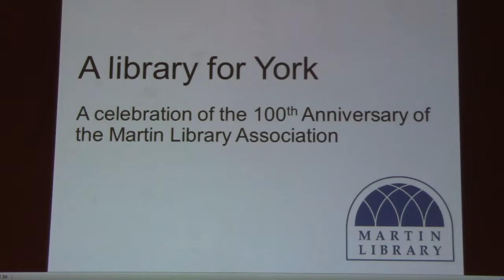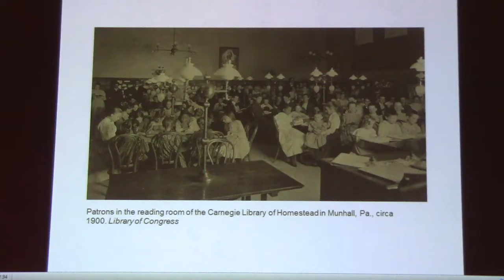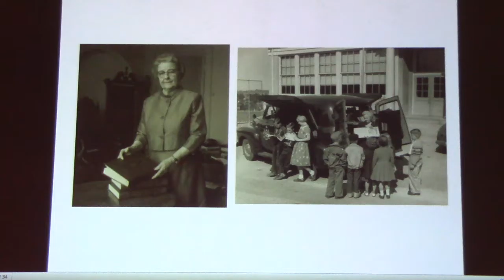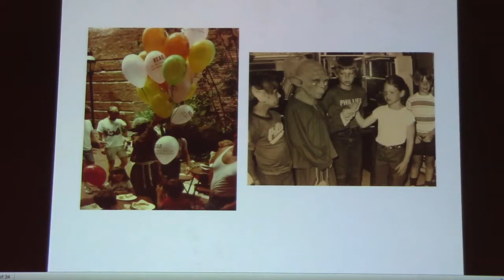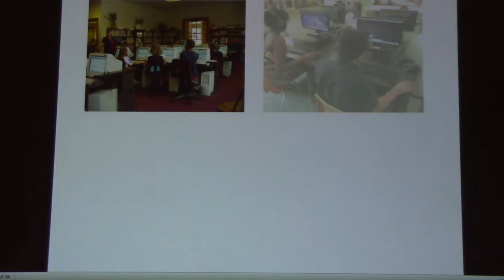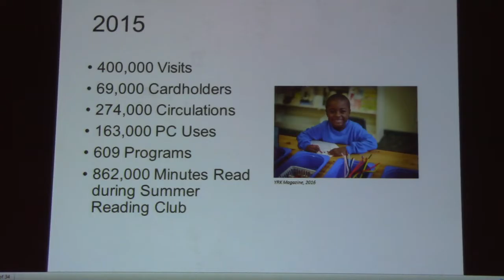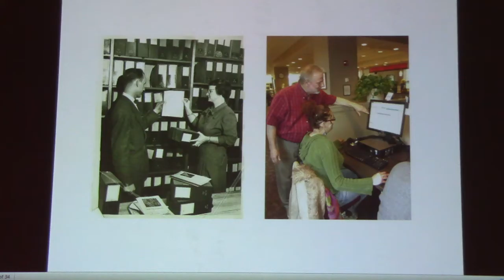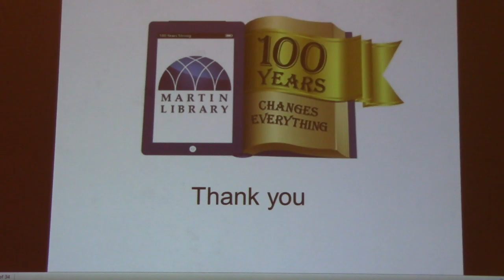Laura O'Grady,Martin Library Association 100th Anniversary,Rotary Club of York, PA,Meeting 10/5/2016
Laura O’Grady, Director of Development for York County Libraries, is leading the celebration of the 100th anniversary of the Martin Library Association, an event that celebrates the founding and evolution of Martin Library.

Laura is a member of the Rotary Club of York-North and was a member of the 2014 Group Study Exchange trip to Argentina.